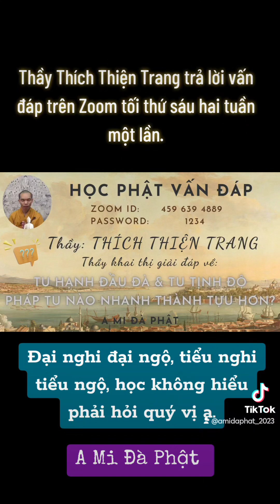TU HẠNH ĐẦU ĐÀ VÀ TU TỊNH ĐỘ, HẠNH NÀO MAU THÀNH TỰU HƠN. THẦY THÍCH THIỆN TRANG TRẢ LỜI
THẦY KHAI THỊ

Chúng con kính chia sẻ đến quý liên hữu đồng tu hữu duyên ạ.